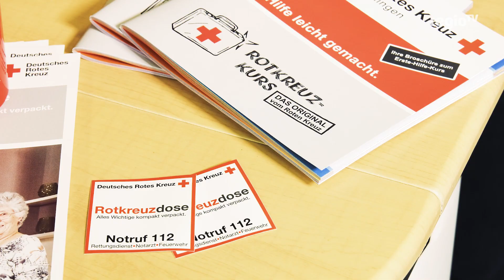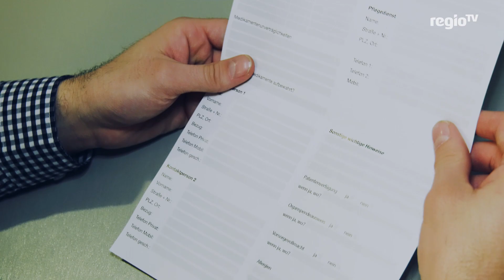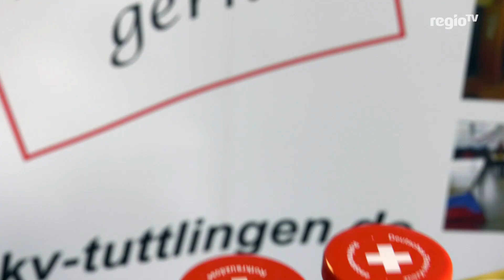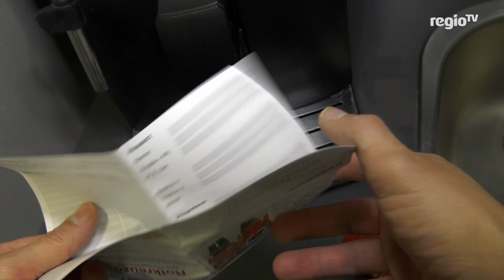Eine Dose die Leben rettet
Die richtigen Informationen zur richtigen Zeit!
Praktisch und effektiv: In der Dose finden Rettungsdienste alle wichtigen Informationen über einen Patienten.